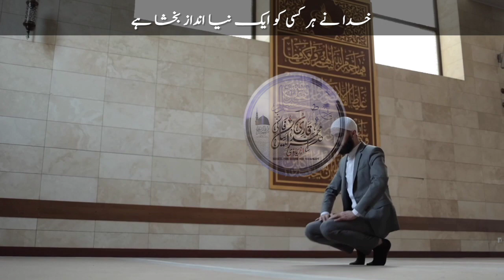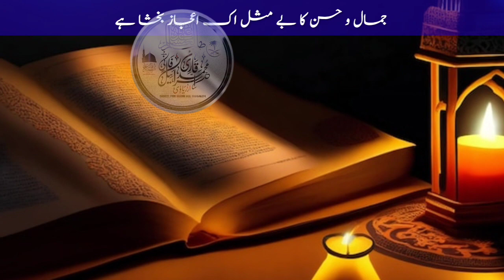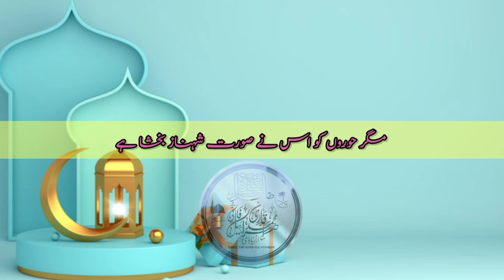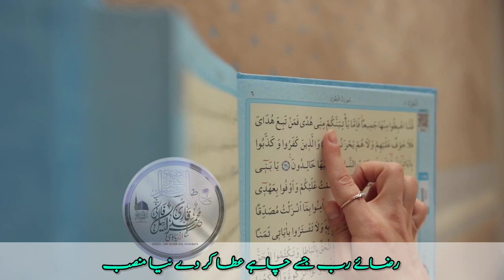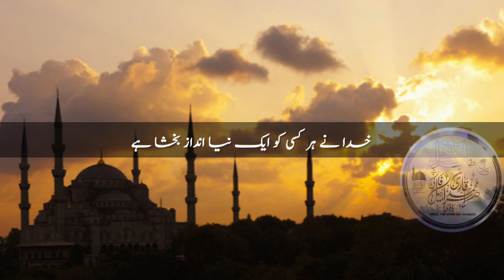खुदा ने हर किसी को एक नया अंदाज बख़्शा है! Very Beautiful Hearttouching hamd पाक By: Israeel Fani♥️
▁ ▂ ▄ ▅ ▆ ▇ █ حمد پاک█ ▇ ▆ ▅ ▄ ▂ ▁

خدا نے ہر کسی کو ایک نیا انداز بخشا ہے
کسی کو سوز بخشا ہے کسی کو ساز بخشا ہے

عطا کر کے کسی کو رنگ و رونق دلکشی شوخی
جمال و حسن کا بے مثل اک اعجاز بخشا ہے

ترنم سے نوازا ہے کسی کو رب اکبر نے
کسی کو ماہر فن خوشنما شہباز بخشا ہے

گلوں کو رنگ و بو سے کس قدر شراب رکھتا ہے
پرندوں کو عجب بال و پر پرواز بخشا ہے

فرشتوں کو ادائے بندگی سکھلائی ہے رب نے
مگر حوروں کو اس نے صورت شہناز بخشا ہے

رضائے رب جسے چاہے عطا کر دے نیا منصب
اسی نے ہر کسی کو ذلت و اعزاز بخشا ہے

ادا کیسے کروں میں شکر اپنے رب اعظم کا
مجھے جس نے بہت اعلی حسیں ہمراز بخشا ہے

زمانے کی نزاکت کو بھلا سمجھے نہیں کیسے
 دلِ شاعر کو قدرت نے شعورِ راز بخشا ہے

خدا چاہے گا تو پھر خوب تر انجام بھی ہوگا
 مجھے ذوقِ سخن کا اس نے جب اغاز بخشا ہے

کروں کیسے بیاں رب کیا عطا کردہ نوازش کا
 اسی نے فن میں خود منصب مجھے ممتاز بخشا ہے

"Israeel Farani Official चैनल पर"

आपके यूट्यूब चैनल "israeel farani official " पर यह दर्द भरी ग़ज़ल उपलब्ध है। इस ग़ज़ल में भावनाओं का सफर और दुःख का अनुभव अद्वितीय तरीके से प्रस्तुत किया गया है। गीत के शब्द और संगीत का मिलन दर्दभरे अहसासों को बयां करता है, और आपको खुद को खो देने का एक गहरा अहसास कराता है। इस ग़ज़ल को अपने चैनल पर देखें और इसके साथ दुख-सुख के पलों का आनंद लें। 🎶💔💔💔💔💔💔
🎶 Welcome to Israeel Farani Official, where emotions find their voice through the magic of ghazals. In this heart-touching video, immerse yourself in the world of melancholic melodies and soul-stirring lyrics.

Experience the depth of emotions as the hauntingly beautiful ghazal takes you on a journey of love, loss, and longing. Our talented artists pour their hearts into each note, creating an atmosphere of raw, unfiltered emotion that will resonate with your soul.

If you appreciate the beauty of sad ghazals and want to connect with your innermost feelings, this is the place to be. 🌙🎵

Let the music heal, and let the poetry speak. Join us on this emotional voyage and let your heart find solace in the melodies of our sad ghazals. Thank you for being a part of our musical family! 💔🌟
Welcome to the official YouTube channel of Israeel Farani! We are delighted to present to you a heartfelt and soul-stirring ghazal that will touch the depths of your emotions. In this musical journey, let the hauntingly beautiful melodies and poignant lyrics transport you to a world of melancholy and introspection.

Israeel Farani, a gifted ghazal artist, has poured his heart and soul into this performance, creating an atmosphere that resonates with the essence of longing, nostalgia, and unfulfilled desires. This sad ghazal will leave you with a bittersweet taste, as you immerse yourself in the timeless emotions it evokes.

Join us on this musical journey and let the melancholic tunes of this ghazal become the soundtrack to your innermost feelings. Thank you for your support, and we hope you find solace in the sorrowful melodies of this ghazal.